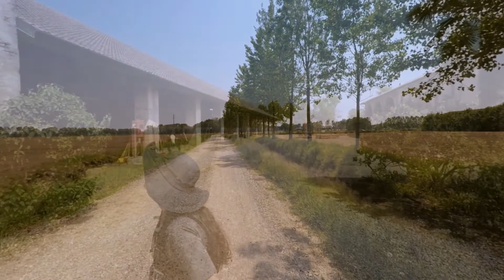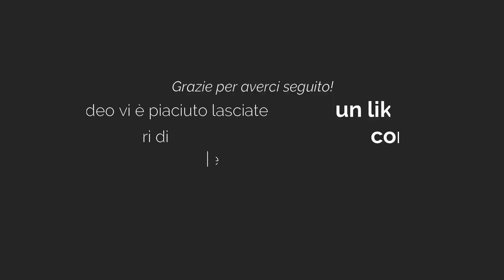Camminare a MILANO: la Compostela in Lombardia, dai navigli alla Certosa di Pavia. Episodio 2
Seconda parte della Compostela in Lombardia, in occasione dell'anno giubilare dei cammini.
Un paio di informazioni pratiche:
Qui a meno di non conoscere la zona  è bene controllare le tracce gps perchè è facile perdersi, specialmente nei pressi delle cascine dove a volte la strada giusta è quella che sembra portare dritti dentro il loro cortile.
I punti acqua non sono molti, avremo contato un paio di fontanelle e una preziosissima casa dell'acqua a Rognano (vedi video).
Anche i bar non sono moltissimi, è suggerito un pranzo al sacco.
Poca ombra e molto asfalto, un super piattone, ottimo per abituarvi alle tappe lunghe.

Second part of the Compostela in Lombardy, on the occasion of the jubilee year of the Ways.
A couple of practical information:
Here unless you know the area it is good to check the GPS tracks because it is easy to get lost, especially near the farmhouses where sometimes the right path is the one that seems to lead straight into their courtyard.
There are not many water points, we will have counted a couple of fountains and a very precious water house in Rognano (see video).
There aren't too many bars either, a packed lunch is suggested.
Little shade and a lot of asphalt, a super flat, great to get used to the long stages.